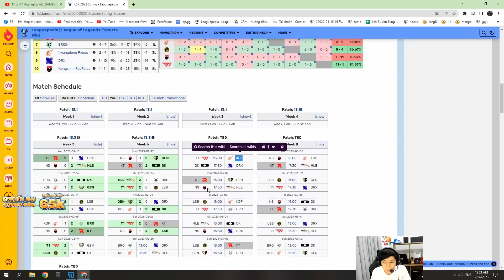VĂN TÙNG PHÂN TÍCH T1 vs KT: XẠ THỦ KERIA SIÊU ÁP ĐẢO TẠI ĐẠI CHIẾN VIỄN THÔNG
► Lịch Live:
*22:30-23:30 hàng ngày trên Youtube
*23:30-02:00 hàng ngày tại